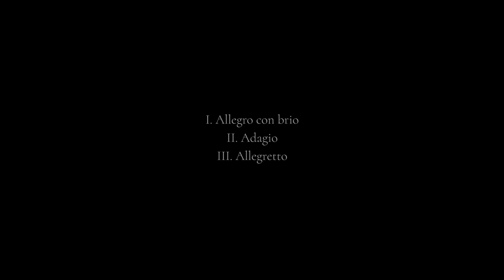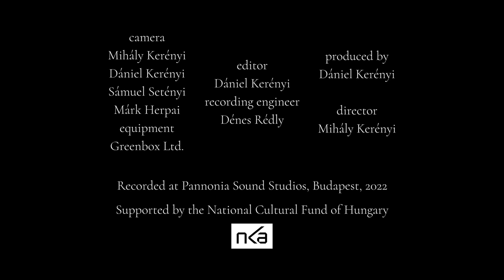Beethoven: Clarinet Trio in B-Flat Major op. 11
performed by Zsombor Eszenyi, Yosuke Shimizu, Máté Puskás

directed by Mihály Kerényi

camera: Mihály Kerényi, Dániel Kerényi,  Sámuel Setényi, Márk Herpai
editor: Dániel Kerényi
recording engineer: Dénes Rédly
produced by Dániel Kerényi

Recorded at Pannonia Sound Studios, Budapest
Supported by the National Cultural Fund of Hungary

0:00 Allegro con brio
10:05 Adagio
14:25 Allegretto

előadók: Eszenyi Zsombor, Shimizu Yosuke, Puskás Máté
készítették: Kerényi Mihály, Kerényi Dániel, Setényi Sámuel, Herpai Márk, Rédly Dénes